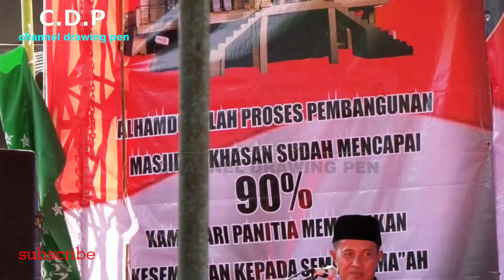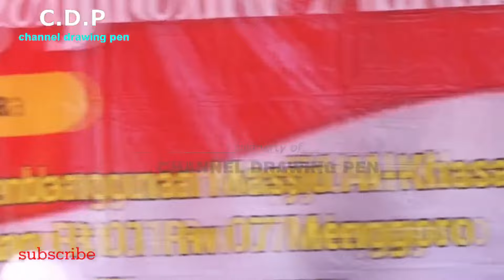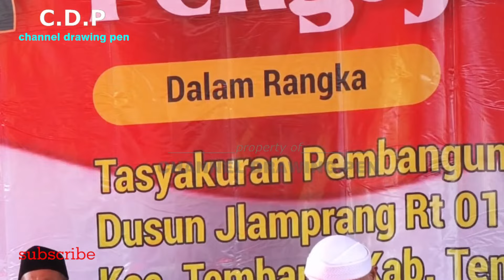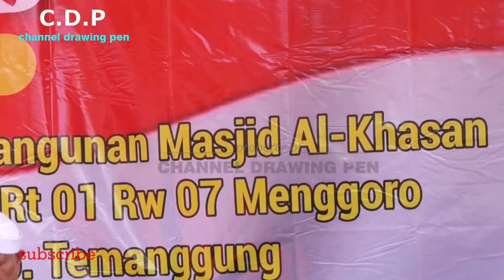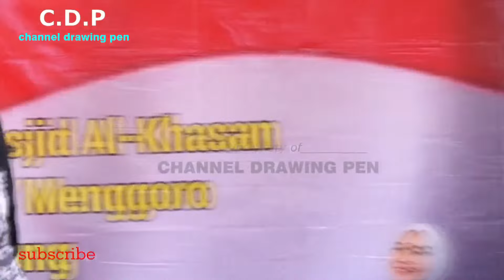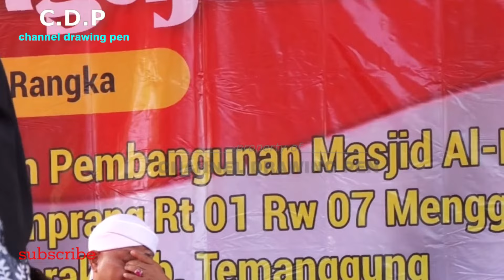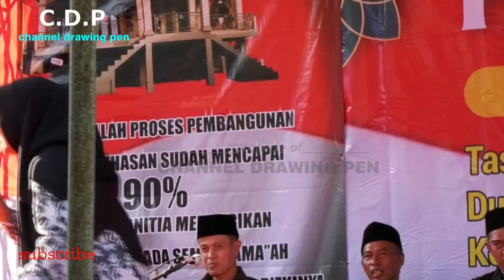NGAJI MINGGU PAGI 29 OKTOBER 2023 || Ceramah Ngapak Lucu Ustadzah Mumpuni Handayayekti S.Sos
TAYANG PRIMER

LIVE  TEMBARAK temanggung 12 agustus 2023